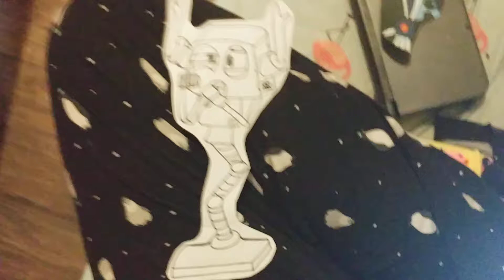Xarbrash Bacteria Island-ft mantisboi